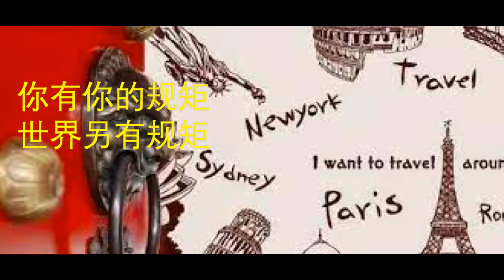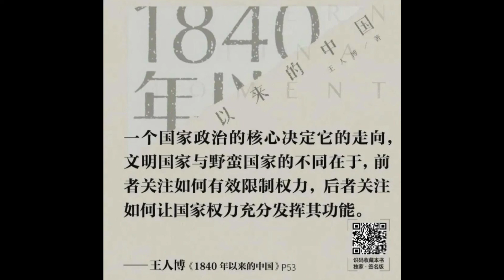马戛尔尼见乾隆，跪还是不跪？规矩之争有哪三个层次？为何你有你的规矩，世界另有规矩。现代性价值常见误区有四！理解1840年以来中国历史最常见的误区，也能厘清今天价值观撕裂的认知源头。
这场现代“规则系统”与传统“道德系统”的“定规矩”之争，才是“跪与不跪”这一冲突的本质。
◎将文化与文明混为一谈，并用前者否定现代性的普遍价值。结果，文化资源反倒成了向文明转型的包袱。
◎对工具理性的东西，比如，技术、管理、甚至市场，统统拿来主义，对价值理性的东西，比如，自由、个人主义等，却视若洪水猛兽。岂不知“坚船利炮的威力，与制造出它的手之间，具有内在联系”
◎用“后见之明”将历史简化为粗线条，甚至错误归因。比如，有人说，是救亡压倒了启蒙；有人说，是因为选错了老师；有人说，是知识分子的理想主义，加上民粹崛起，等等……
以上既是理解1840年以来中国历史最常见的误区，也是导致今天价值观撕裂的认知源头。

嘉宾源主言论不完全代表本台观点。不喜勿喷，慎惜羽毛；百花齐放，欢迎争鸣！真理越辩越明，支持理性论战，反对人身攻击！

免责声明：我们致力于保护作者版权，注重分享，文章内容版权归原作者所有，本视频节目属公益推广性质，如有版权异议，请联系Yuan Media，我们会立即处理，谢谢！

Yuan Media Channels

✩US Investment Guide
    Your source for critical insights and best practices for investing in the US.

✩ Voice of Washington：Raise Your Voice - Asian American Politics
     Diverse voices deliver a stranger message.
Washington needs to hear from its Asian American.
     Don't be silent, let your voice be heard!

✩ Asian Food Guide
    Send your stomach overseas for a taste of Asia